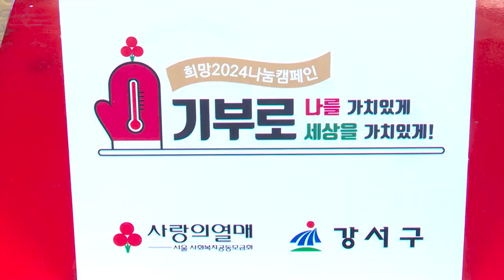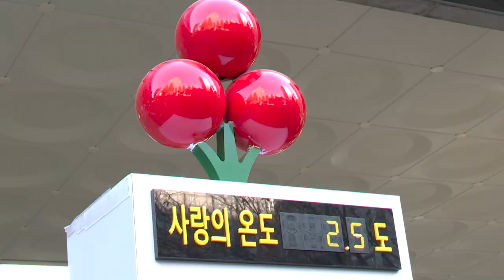[CC] 소외된 이웃과 나누는 사랑, 2024 희망 온돌 따뜻한 겨울나기 시작. feat.클로바더빙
강서구가 지난 21일
2024 희망 온돌 따뜻한 겨울나기 선포식을 열고
내년 2월 14일까지 3개월간
다 함께 행복한 강서 만들기에 나섰습니다.

이번 사업은
‘함께 더하는 나눔 같이 나누는 행복’을 슬로건으로
저소득 취약계층이 따뜻한 겨울을 보낼 수 있도록
강서구와 서울사회복지공동모금회가
함께하는 모금 사업입니다.

강서구는 올해 모금 목표액을 20억 원으로 정하고
물가 상승, 경기둔화 등
후원 감소가 예상되는 어려운 상황이지만
적극적인 민관협력으로 후원자 발굴에 나설 계획입니다.

행사에 함께한 진교훈 구청장은
“몸과 마음이 얼어붙는 겨울은
소외된 이웃을 돕기 위한
따뜻한 마음이 절실한 시기다”라며
“민·관 협력을 통한 기부문화 확산과
지속적인 복지 사각지대 발굴에 힘쓰며
다 함께 행복한 복지 건강도시를 만들기 위해
최선을 다하겠다”고 말했습니다.

한편, 지난해 39억이 넘는 모금액으로
역대 최고실적을 달성한 바 있는 강서구는
다양한 지역 내 인사를
‘나눔 홍보 대사’로 위촉해
기부 나눔 문화를 활성화할 계획입니다.